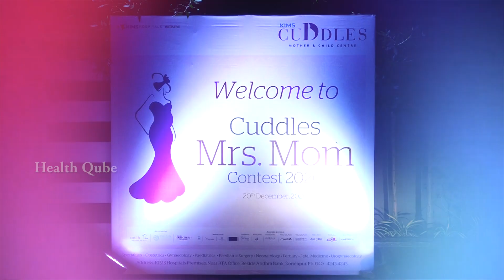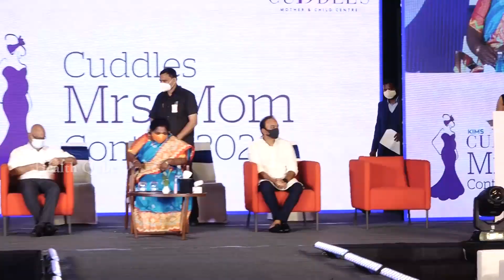KIMS Cuddles Mrs. Mom Contest 2020 Event | Dr. Shilpi Reddy | Health Qube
KIMS Cuddles Mrs. Mom Contest 2020 Event.
Dr. Shilpi Reddy, Consultant Obstetrician & Gynecologist, said, “We successfully completed 3 seasons until now in a grand manner to the cheers of the moms-to-be and thanks to all our sponsors & media for their support & cooperation. This 4th season of Mrs. Mom 2020 will be live on all social media platforms to penetrate all sections and each & every pregnant family who cannot make it for their personal presence & participation.
                                    Dr.Shilpi about KIMS Cuddles to Conduct 4th Season of ‘Mrs. Mom 2020 Hyderabad November 7, this is about The mothers-to-be annual session. All the contestants “mothers-to-be” thoroughly enjoy the different stages of the Pregnancy Women, its aN awareness of Pregnancy, which is supposed to be a lifetime beautiful experience in a couple’s life, all of a sudden became very stressful coupled with a lot of unanswered questions & safety concerns. People stopped coming out even for important antenatal checkups.
Mrs Mom 2020 is all about would be mother’s education & wellbeing from Garbha Sanskar Yoga, Lamaze Child Birth Education, WOGA (Water Yoga), diet nutrition and its importance , healthy cooking , dental check, skin care , grooming sessions , stress management, personality development, child care tips and many many more.
MBBS, DNB is a Famous Gynecologist and HOD at KIMS Cuddles.